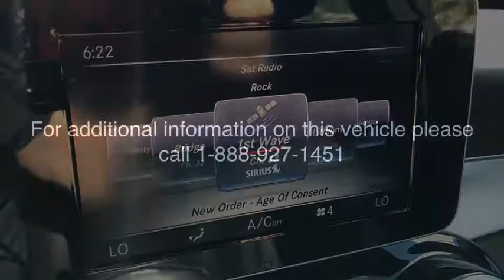2018 Mercedes-Benz C-Class El Cajon, CA L2585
2018 Mercedes-Benz C-Class

This certified pre-owned C300 4matic is loaded with options including blind spot assist, Sirius sat radio, keyless Go, rearview camera, 18 inch rims, hands free access package, heated seats and much more.This car is certified and under manufacturers warranty until 8/31/2022 with unlimited miles in effect.Alternatively, ask one of our sales associates about leasing this car.We promise that you'll enjoy your experience with Mercedes-Benz of El Cajon. Whether you live 5 miles away or 500 miles away, you will receive a level of service never experienced before. If you live out of the area, we'll gladly pick you up at the San Diego International Airport or alternatively, buy in comfort and we'll deliver this vehicle to your doorstep.